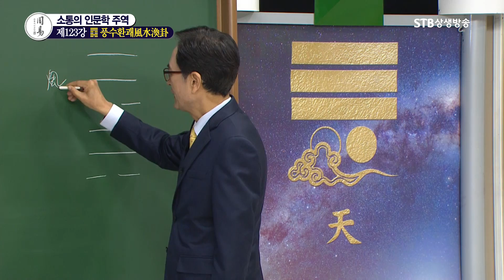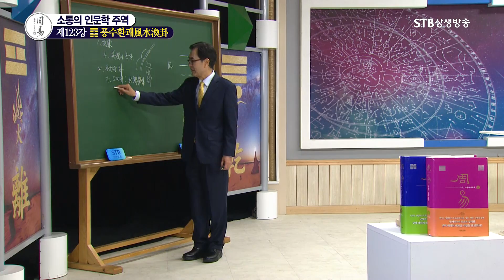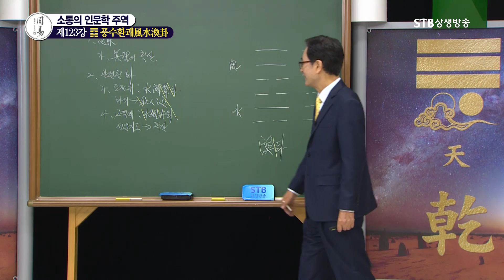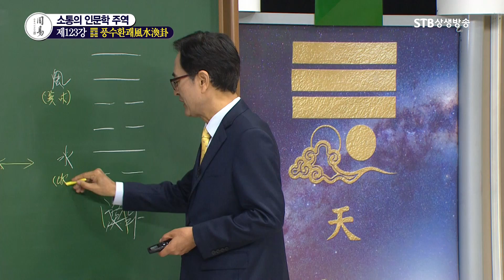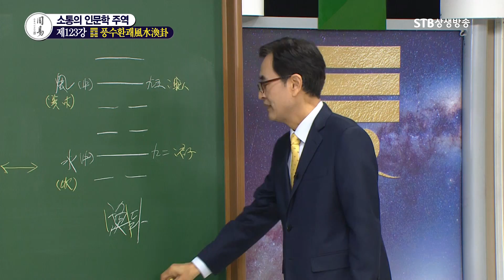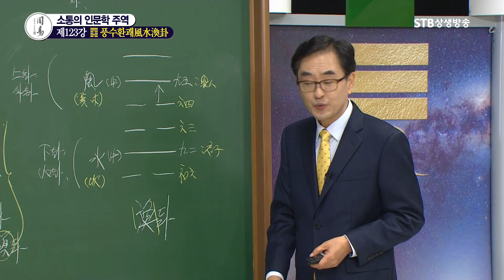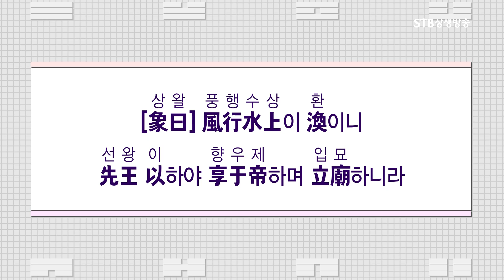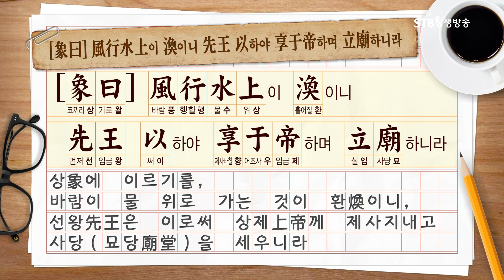소통의 인문학 주역 123강 풍수환괘風水渙卦1